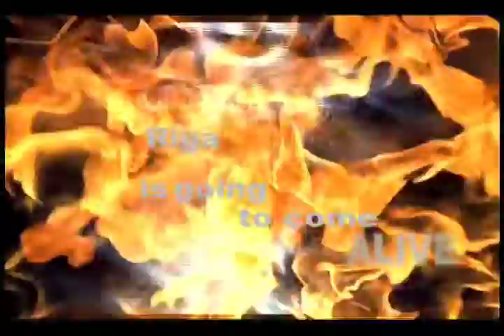djmc promo.mp4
djmc promo MORPHEUS